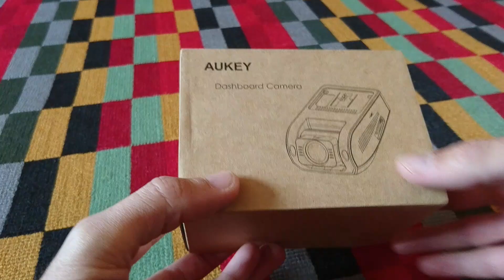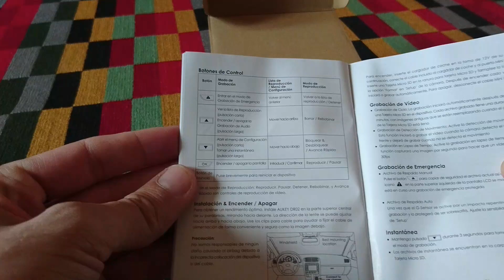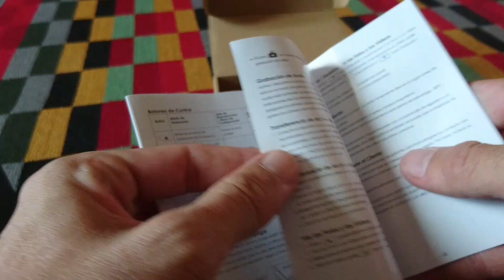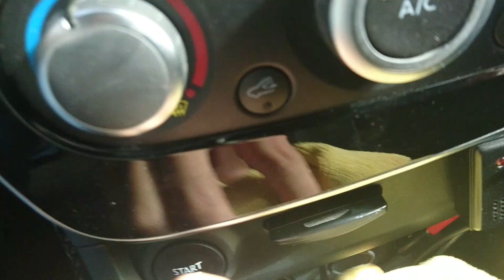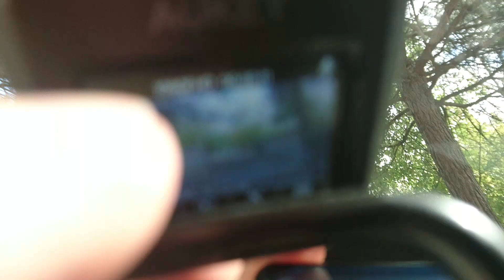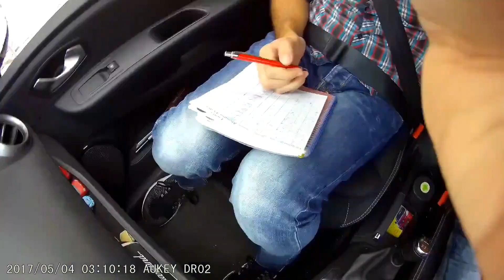Graba accidentes de tráfico con esta dashcam de Aukey DR02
►►► Compra este producto

RESOLUCIÓN DE 1080P Y GRAN ANGULAR DE 170°: Esta cámara «oculta» pasa desapercibida detrás del espejo retrovisor, lista para darte material de apoyo en caso de que sufras cualquier incidente en ruta. El sensor Sony Exmor captura la imagen con una resolución de 1080p y una nitidez asombrosa gracias a su objetivo gran angular de 170°, mientras funciona bien con poca luz para que puedas usarla por la noche. Toma vídeo (con audio interno en el coche opcional) e instantáneas
GRABACIÓN DE EMERGENCIA: El modo de grabación de emergencia, que se activa mediante un sensor de gravedad integrado, captura cualquier incidente inesperado y lo protege para que no se sobrescriba. La grabación en time lapse crea un vídeo de tu viaje en time lapse
FUNCIONAMIENTO AUTOMÁTICO Y SUPERCONDENSOR: Con el supercondensador tiene una mayor resistencia al frío y al calor extremos (-30 ° C - 75 ° C) que una batería y tiene una vida más larga
DOS PUERTOS CARCADOR PARA COCHE: Alimentación mediante la toma estándar de 12/24 V a través del cargador para coche de dos puertos incluido (con un puerto adicional para cargar tu teléfono). Se enciende y empieza a grabar de forma automática cuando arrancas, y se detiene cuando apagas el motor
CONTENIDOS DEL PAQUETE: Cámara para salpicadero AUKEY DR02, Cargador para coche de dos puertos, Cable de alimentación USB Mini-B (4 m), Soporte, Dos adhesivos 3M, Seis pinzas para el cable, Manual de instrucciones, 24 meses de garantía de reemplazo del producto con un servicio amistoso al cliente